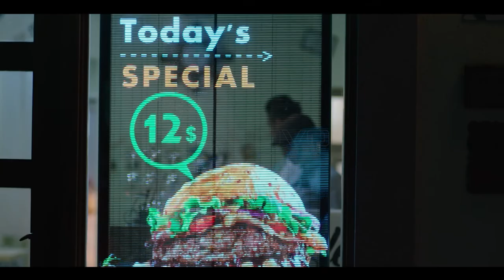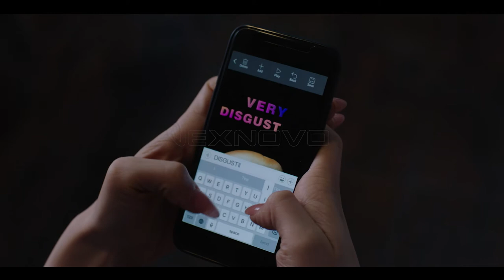Nexvision - XT zombie